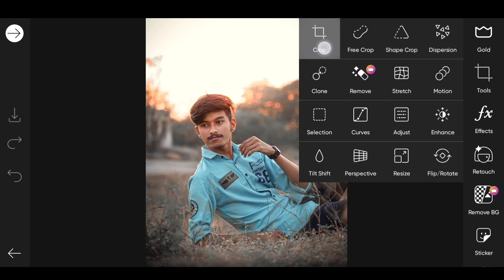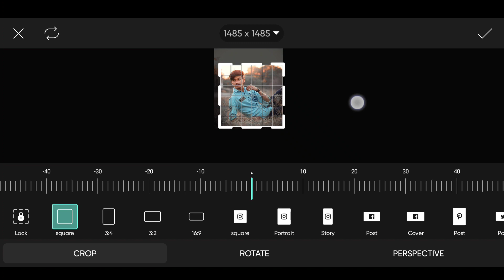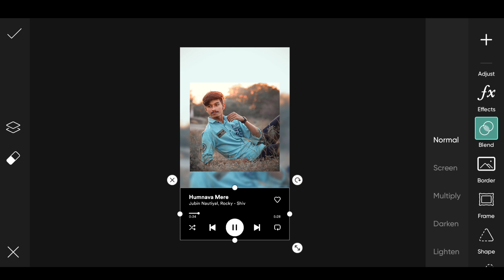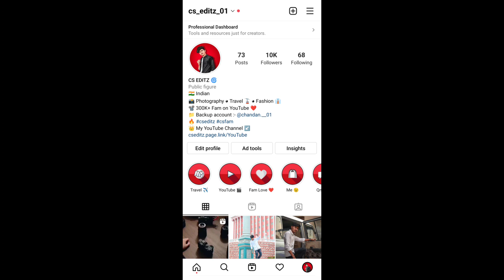Picsart Music Player Concept Photo Editing || How to Add Music Player Overlays in Your Photo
so guys in this video I have explained you that how to add music player overlays in your photo in picsart step by step in hindi

▶Important Notice 📢

▶Helpful Videos 👇🏻